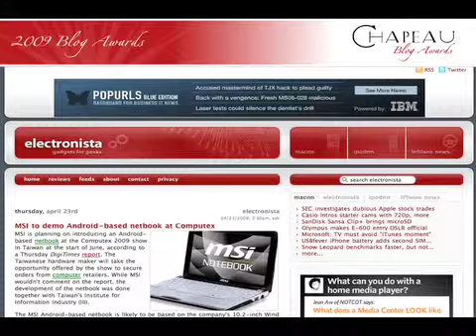2009 Chapeau Blog Awards Best Technology Blog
Who has the best technology blog? Watch the video to find out.